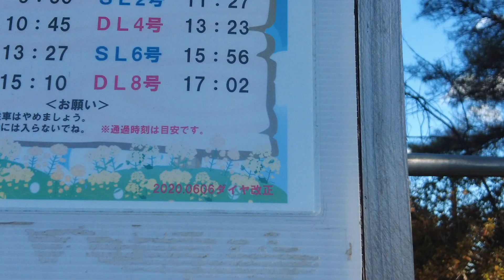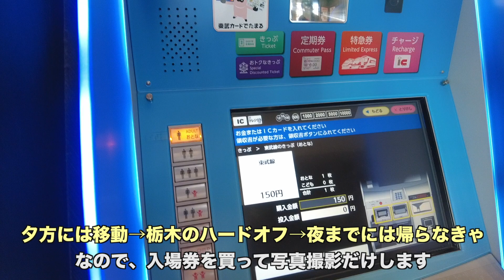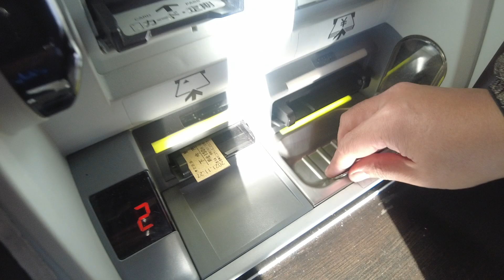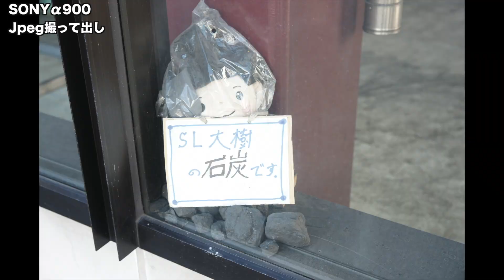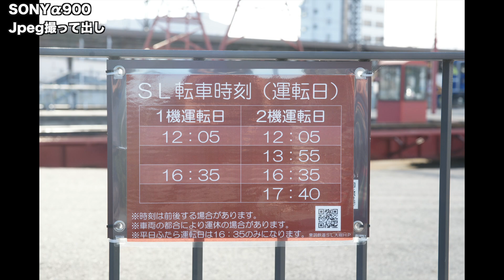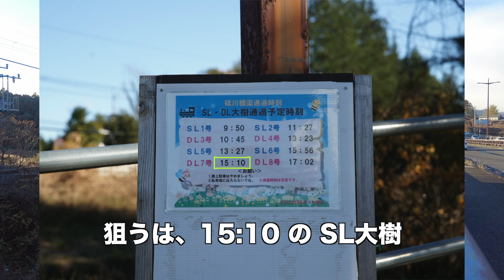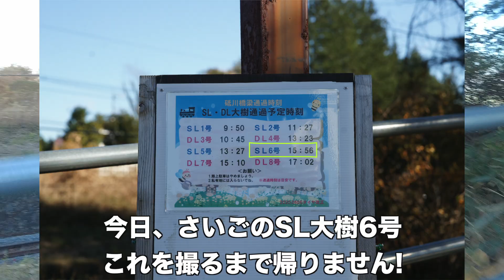SONYα900 日光撮影 その3 SL大樹撮影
photographer＆Videographer の藤元です。SONY AマウントフラックシップSONY α99ⅡやSONY Eマウント高画素機のα７R3、SONY 高感度番長！α7S3、SONY最後の一眼レフフラックシップコニカミノルタα7digital、α900、α550など自身が所有するデジタル一眼カメラで撮影した写真の紹介。レンズ、撮影アクセサリなどのレビュー、ドローンでの空撮、ビデオカメラなどの撮影機材や新たに購入したアイテムをご紹介したり、気になった機材、道具、趣味的なものを、色々とご紹介させて頂いてます。

【ハードオフ】中古カメラ、中古レンズお宝探し、西東京 HARD・OFF 小平 上水店グランドオープンに行って来ました Part 1

【ハードオフ】中古カメラ、中古レンズお宝探し　千葉県HARD OFF 巡りPart 2

【ハードオフ】ついに購入！　中古カメラ、中古レンズお宝探し　千葉県HARD OFF 巡りPart 3

【SONY α550】HARD OFF で掘り出しもの発見！SONY α550購入！

フィルムカメラファン憩いの場 カメラのヤマヤさんへ行って来ました！

【ハードオフ】中古カメラ、中古レンズお宝探し、HARD・OFF 千葉美浜店に行って来ました

【PortraitPro 19】スピーディで簡単なポートレート写真編集ソフトを試してみます【脱Photoshop】

【カメラ系雑談】　凡庸ないちカメラマンとして過剰なレタッチについてぼやいてみたりした　【その他】